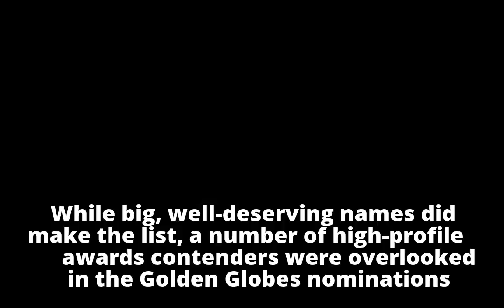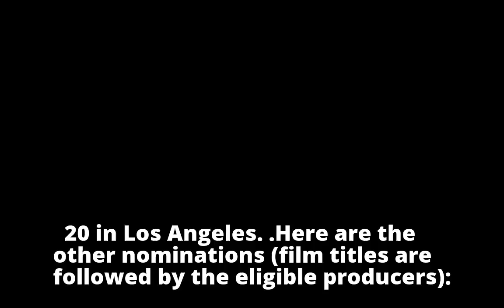'Wonder Woman,' 'Get Out' make the cut for Producers Guild Awards nominations